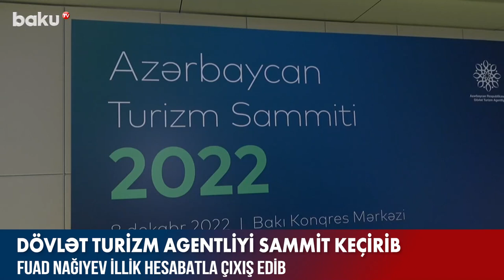"Azərbaycan Turizm Sammiti - 2022" keçirildi | Baku TV | 08.12.2022